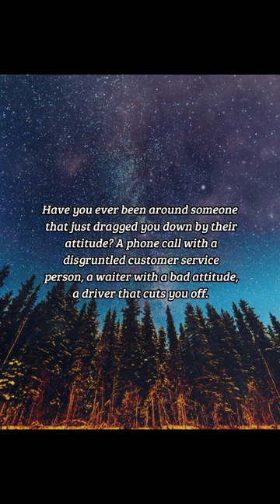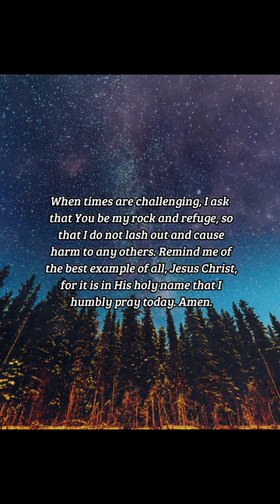BIBLE VERSE OF THE DAY - December 11, 2022 | night prayer | Your Daily Dose of God's Word.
Let every one of us please his neighbour for his good to edification.
-Romans 15:2

INSPIRATION:
Have you ever been around someone that just dragged you down by their attitude? A phone call with a disgruntled customer service person, a waiter with a bad attitude, a driver that cuts you off. Such simple actions and attitude can make a profound impact on the people around you. Aim to be better because it honestly is paid forward. Do unto others as you would have them do unto you. (Luke 6:31) Be nice to your neighbors.

PRAYER:
O God, forgive me for the countless times that I have made others around me feel worse from my words, expressions, and actions. Please have the Holy Spirit flow through me, so that all will be touched by positivity when they come into contact with me. When times are challenging, I ask that You be my rock and refuge, so that I do not lash out and cause harm to any others. Remind me of the best example of all, Jesus Christ, for it is in His holy name that I humbly pray today. Amen.

us